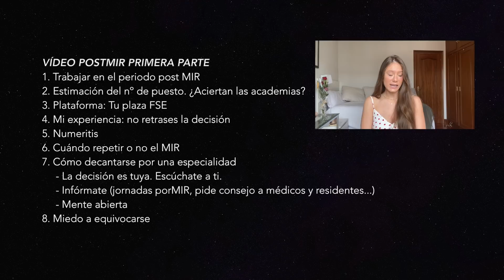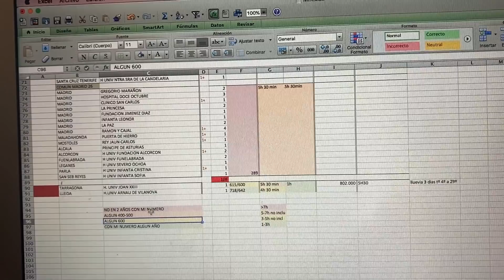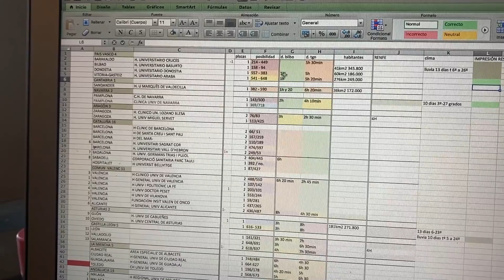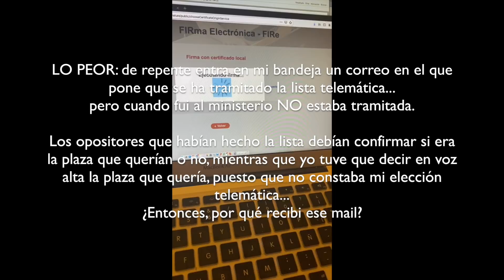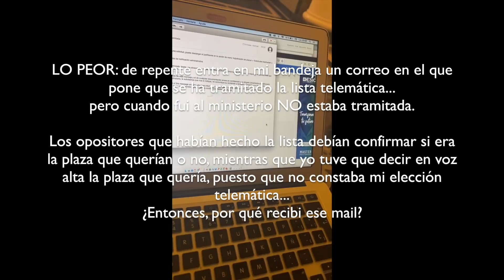Mi experiencia PostMIR parte 2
Aquí la segunda parte, ya siento la espera :)

Mucho ánimo con la elección.

PD. Si piensas a lo grande estás más cerca de conseguir algo grande, y cuando más complicado sea el camino la recompensa será mayor. Porque el sufrimiento tendemos a olvidarlo, y yo ya no revivo cómo me sentía los últimos días de estrés antes del examen pero sí siento una y otra vez la satisfacción de haberlo conseguido. Nunca te arrepentirás de la decisión valiente!!!.

G.